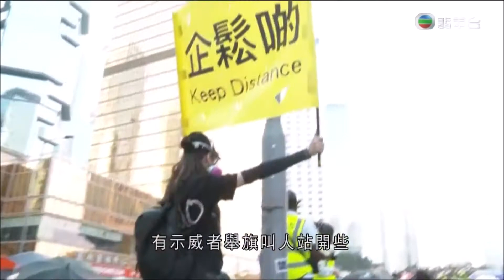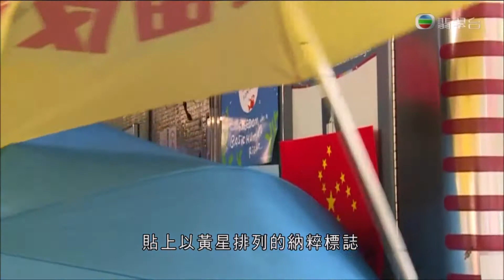2019.9.15 暴徒用汽油彈攻擊政大肆破壞金鐘地鐵站堵塞道路反中戀殖民主運動暴徒 Hong Kong Independence rioter Anti China Xenophobic